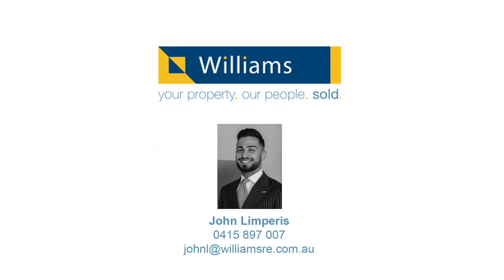1/36 Rosshire Road, Newport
SOLD!

SPACIOUS AND AFFORDABLE!

• Discover the perfect blend of character and modern living at 1/36 Rosshire Road
• This delightful period frontage home offers not just one, but two outdoor spaces; a front yard and a spacious back garden
• With approximately 308sqm of land, you'll have room to breathe and create your own outdoor oasis
• The property also features a lock-up garage, ensuring your vehicle is secure and protected
• The outdoor entertaining area is an ideal spot for hosting gatherings with friends and family, while the welcoming porch adds to the home's curb appeal
• Inside, you'll find two bedrooms with built-in-robes, a family bathroom, a huge living room with a fireplace, an open kitchen and dining area plus a spacious laundry, adding convenience to your daily routines
• But it's not just about the property, it's also about its elite location, enjoy easy access to all the necessary amenities you desire, including primary and secondary schooling, childcare and kindergarten facilities, playgrounds and reserves, cafes and shops, sports and leisure recreation, plus the ever so popular Altona Miniature Railway
• Don't miss the chance to make this charming period home your own!